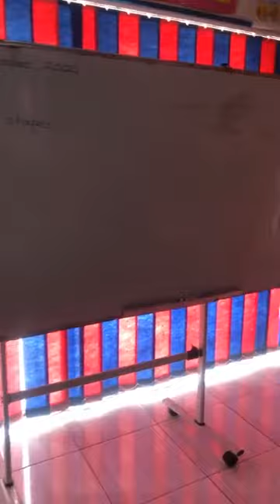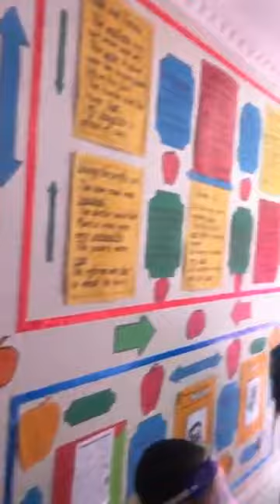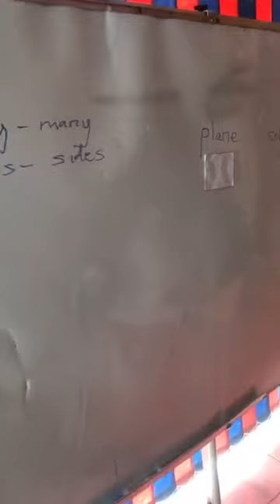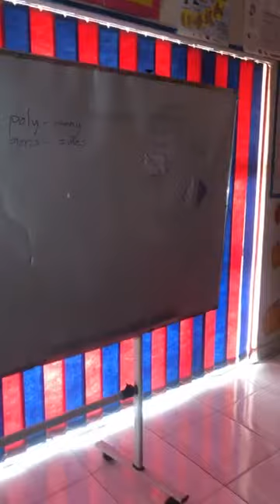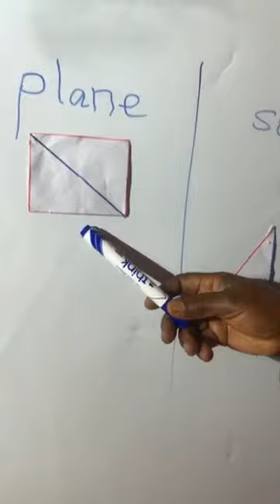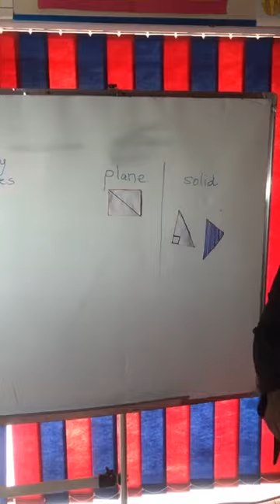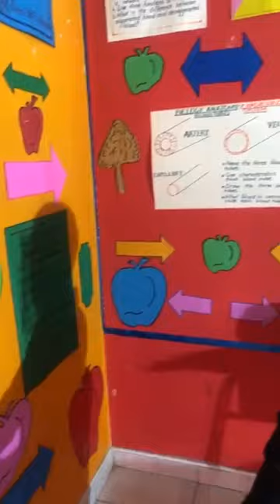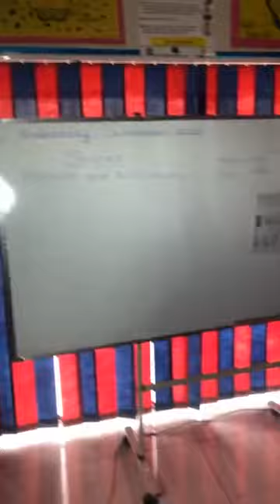10000000 4836766829696713 291481316559461092 n 1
Grade 7 Maths lesson.